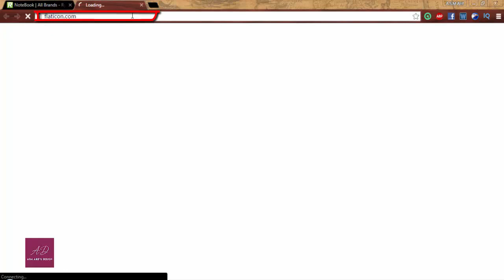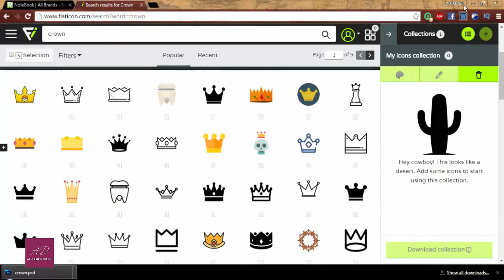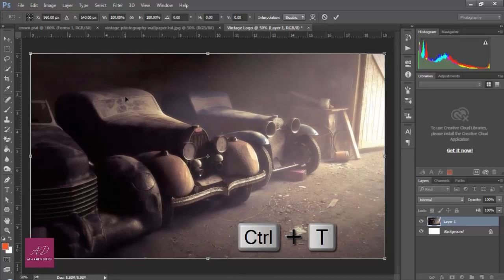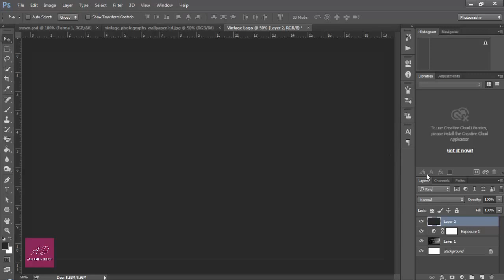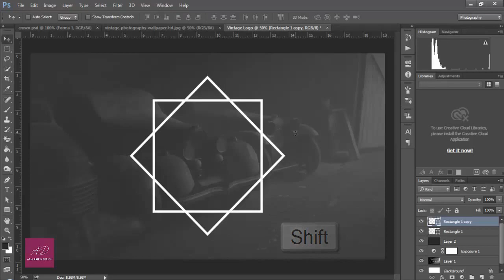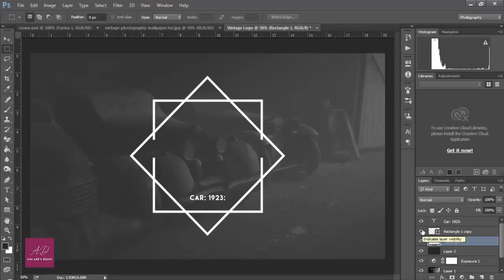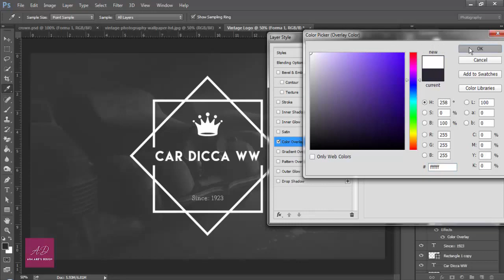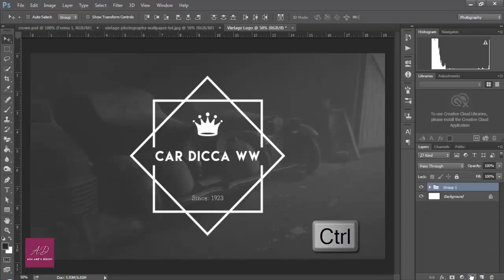Adobe Photoshop CC | Logo Design | Vintage | Tutorial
Here is another Photoshop CC Tutorial for 2D Logo Design from Kdigits using Adobe Photoshop CC. Through this tutorial you'll learn, how to place same objects with different angle to make an attractive design. This design started with circle shape, then cut it into half moon shape, and gave a 3D look to place a cut section of half moon. I have used 4 copies of the 3d object. Then filled with gradient and added some details like Reflection, Drop Shadow, & watermark car background.

Happy Watching. . . |'◡'|